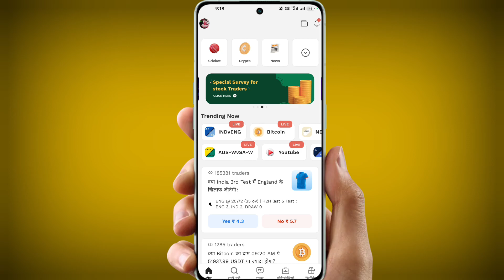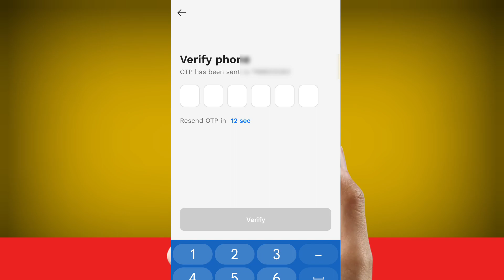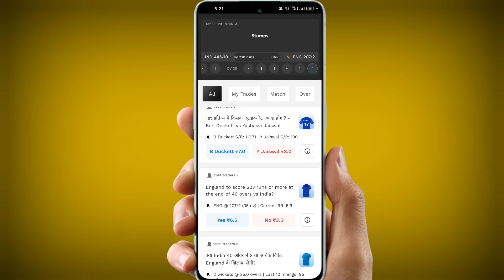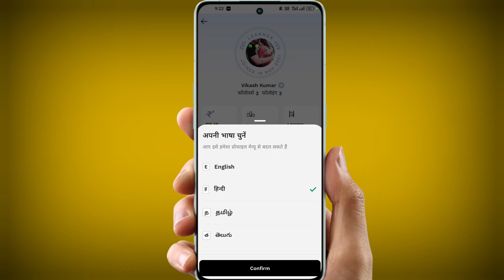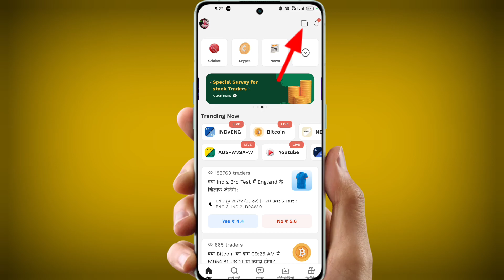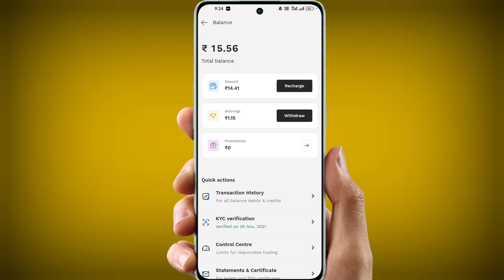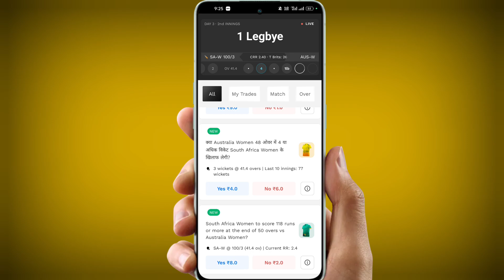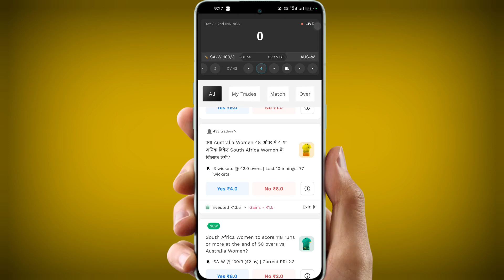Probo se Paisa Kaise Kamaye ।। How to use Probo app।।how to earn money Probo app।।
About this video:- Probo se Paisa Kaise Kamaye ।। How to use Probo app।।how to earn money Probo app 2024।।

रेफ़रल कोड:  iw7ey6
Probo डाउनलोड करें:

how to make money from probo
probo app se paise kaise kamaye
probo app kaise use kare hindi
probo kaise khelte hain